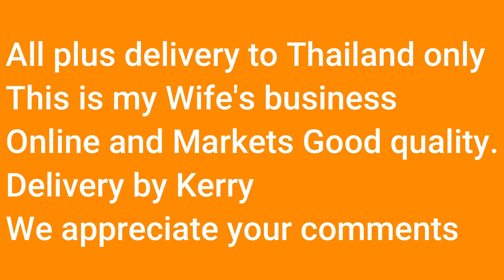🆕Thailand Buying Extra Large Clothes Cheap Clothes Thailand Video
Thailand Buying Extra Large Clothes, PLEASE click: here.

The video is showing Thailand Buying Extra Large Clothes.
-Cheap clothes Thailand are everywhere for the normal size person but go up a few pounds and they are harder to find is where my wife's online business comes into play.
-Thailand buying extra large clothes online is a way to do this but Im here on youtube so you can have a face to face chat to me via Skype. we are not a faceless trader and you can be assured of good quality products.
-Thailand clothes market are again a good source of shopping until you want that bigger size, you will find not many stalls stock such large sizes.

 Something I saw when I was looking for info on Thailand Buying Extra Large Clothes was the absence of pertinent info.
Thailand Buying Extra Large Clothes however is an subject that I understand something about as I was one of them people who struggled to buy extra large clothing. This video for that reason should be relevant and of interest to you.
Follow our video clips concerning Thailand Buying Extra Large Clothes as well as various other comparable topics on my channel Retired and living the dream.

Now that you have actually watched my video about Thailand Buying Extra Large Clothes has it helped?
Please 'like' the Youtube video and share and maybe subscribe to help my channel along, pass this video to others to help other individuals searching for cheap clothes Thailand or Thailand buying extra large clothes online :)